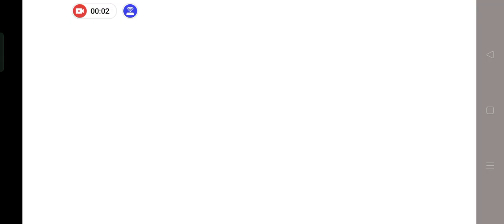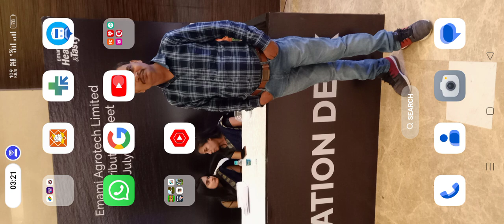8 June 2024